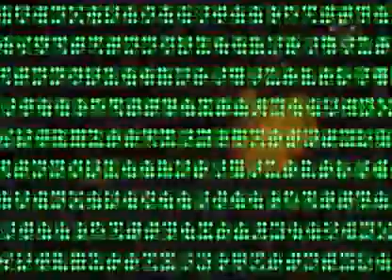PSYTRANCE- VISION QUEST - GATHERING IN JAPAN 2007 - PART 6